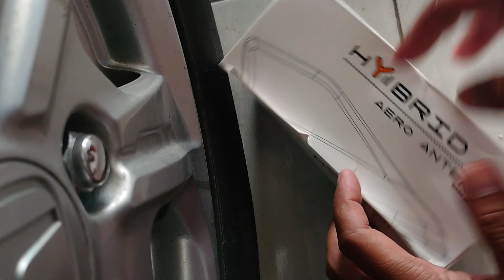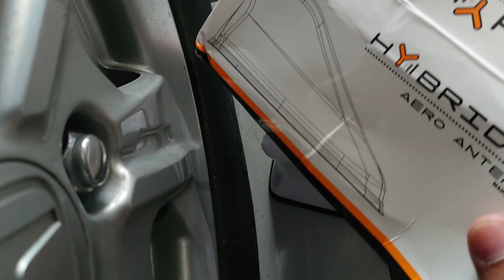Unboxing Dan Pasang Sirip Hiu Di Mobil Brio